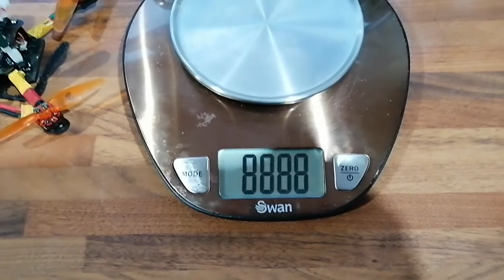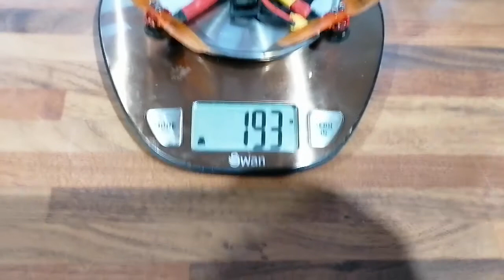Eachine Novice 3 FRANKENSTEIN EDITION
Novice3 upgrade!
I swapped out the original FPV camera for a Runcam Swift 2 and just mounted it on the top. It was too big to fit in the hole so got a tad creative.
Attach a 1300 Mah battery and a great set of SKYZONE COBRA X Goggles and you're up up and away.

The FPV image is great and the footage here was taken at dusk in the UK.